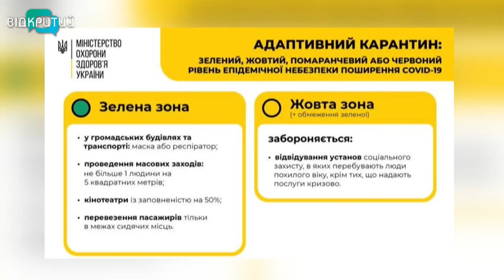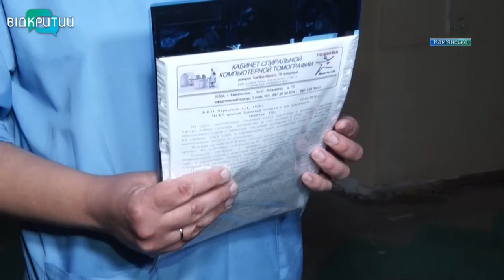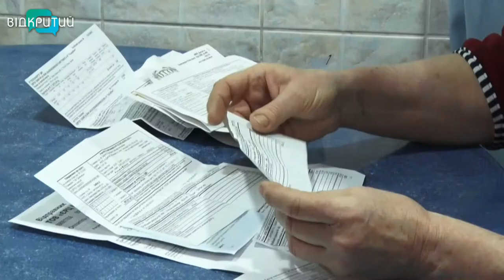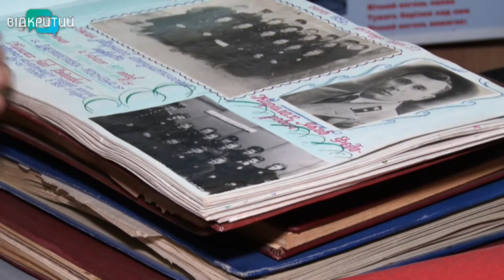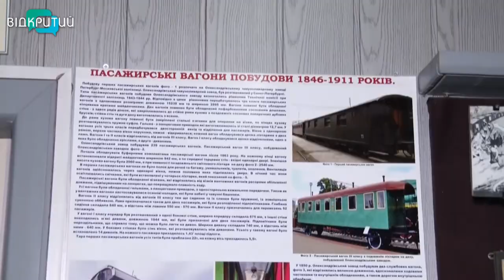Новини OPEN NEWS від 03 серпня 2020 року 13:15